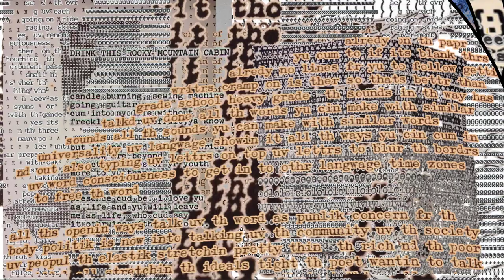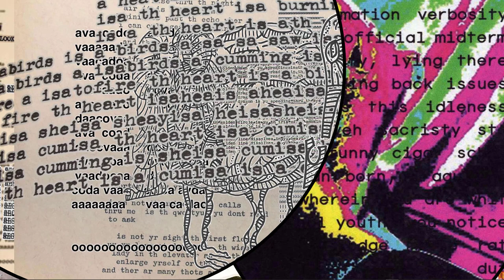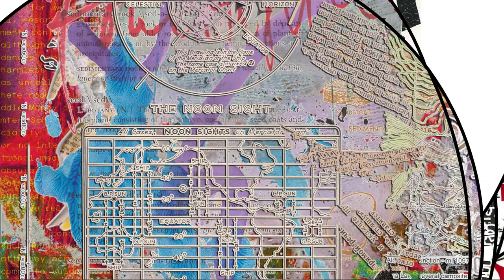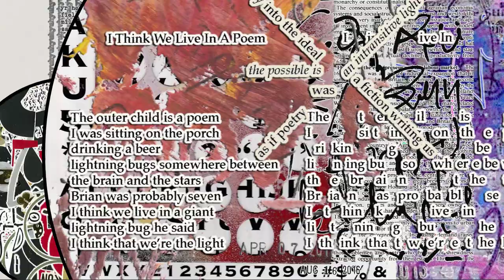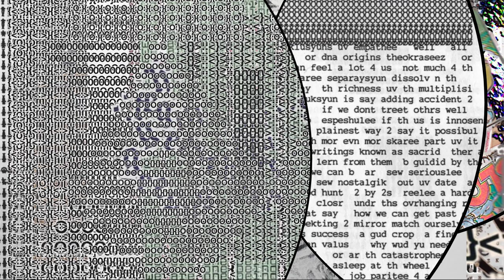bill bissett, Jim Leftwich and Daniel Bradley in Aleph Null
The visual poetry of bill bissett, Jim Leftwich and Daniel Bradley chewed on by Aleph Null, interactive, generative software by Jim Andrews.

Click the aleph null symbol at top left to open the controls.

My collab with Daniel Bradley is just beginning. Here is his newly published series "erogenous zone" on my

Many thanks to bill, Jim, and Daniel for their trust that I will respect their work--which I do immensely.